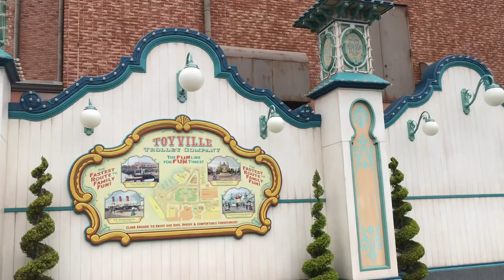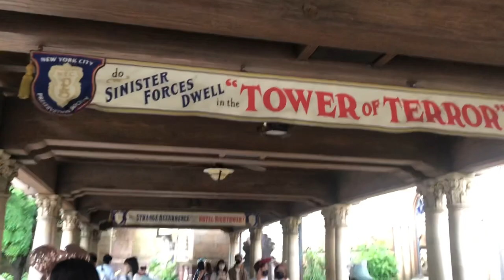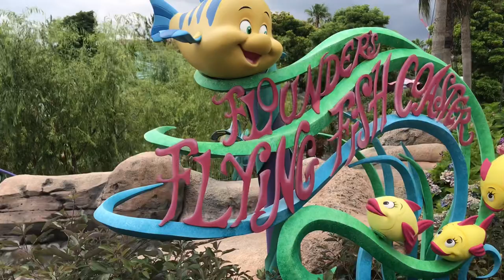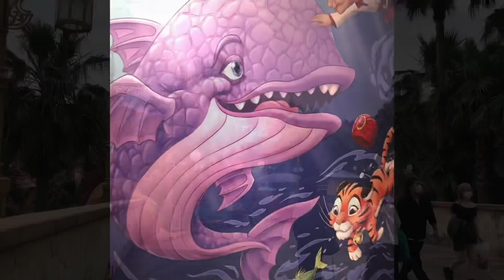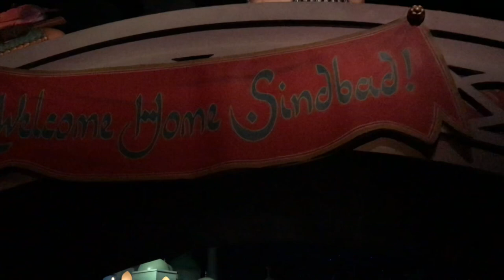Tokyo Disney Sea Virtual Tour 2021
This was our recent family trip to Tokyo Disney Sea Trip in July 2021 during the pandemic.  In this video, I’ll show you a tour of Disney Sea in Tokyo as if you were there with me.  Since you can’t travel as much during the pandemic; let me take you instead 😀

This was our last tour In Japan before moving to Sicily, Italy 🇮🇹.